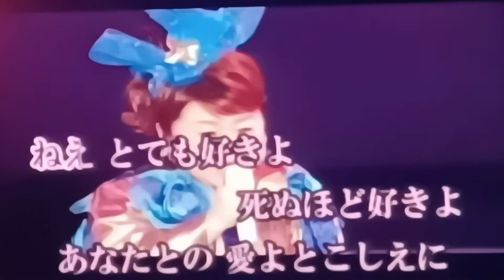♡百合Rita カバー 珍島物語 天童よしみ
【珍島物語】
（珍島故事）
海水開裂 形成了路喔
島與島 連接起來
從珍島這裏連接到茅島里那裏
海神啊 感謝您了

在靈登祭時 我許下一個願望
分離四散的家人們能夠相聚
ㄋㄟ~我在這裏正祈禱著
希望能再度擁有你的愛喔

縱使分離遙遠
內心仍是充滿熱情
因為相信你而活著
是啊 總有一天 一定能相見吧
海神啊 感謝您了
連接兩個島的道路
緜延相連至遙遠北方
ㄋㄝ~好愛你唷
至死不渝地愛著你呦
但願我們的愛
永遠不變喔

在靈登祭時我許下一個願望
耶~我在這裏正祈禱著
希望能再度擁有你的愛呦

《中譯歌詞由ゆり整合翻譯潤飾》